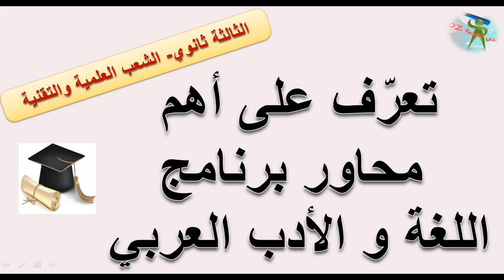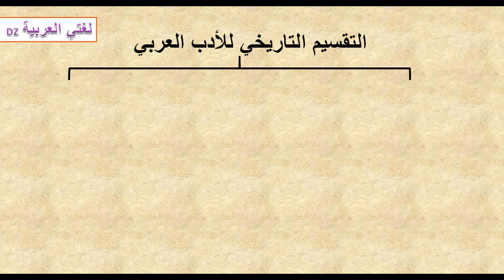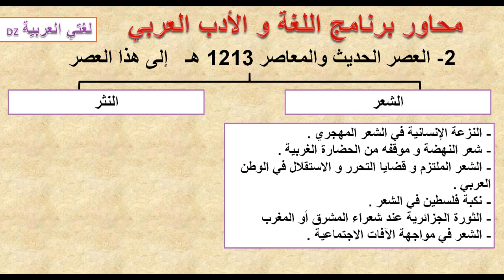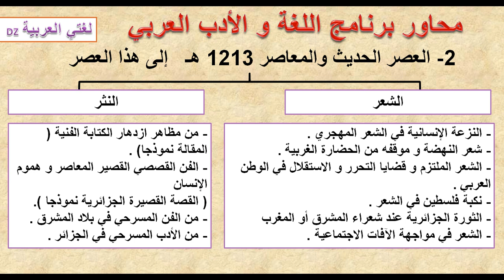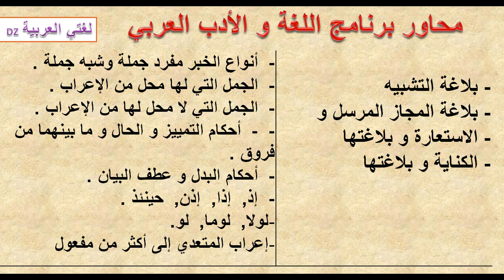برنامج اللغة و الأدب العربي 2023. الثالثة ثانوي بكالوريا. الشعب العلمية والتقنية.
يحتوي البرنامج الدراسي على 12وحدة ضمن محورين أساسيين هما عصر الضعف والعصر الحديث والمعاصر .
تتوزع بين الشعر والنثر.